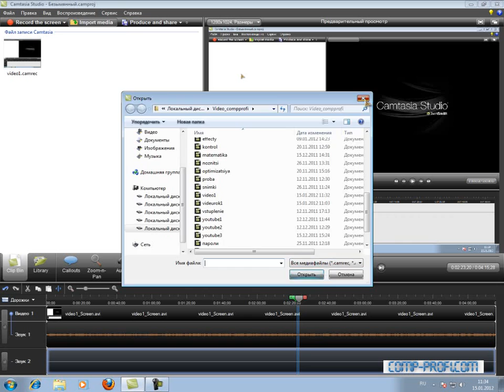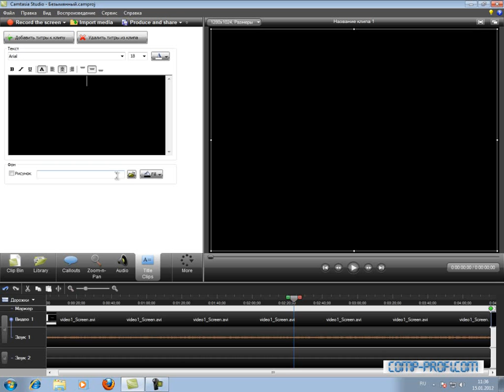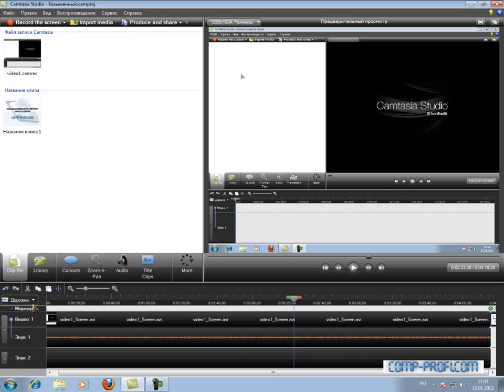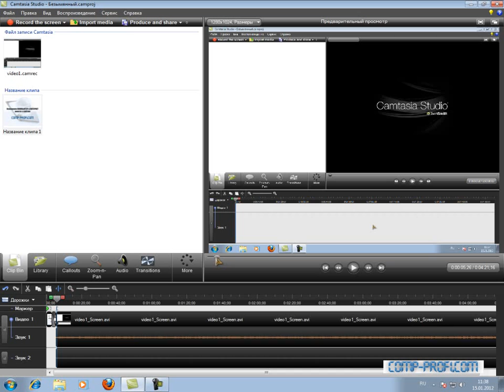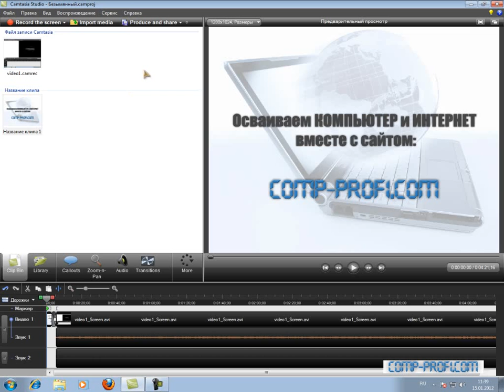Как записать видео с экрана монитора. Часть 2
Видеоурок от сайта Преобразовываем снятое видео с помощью Camtasia Studio